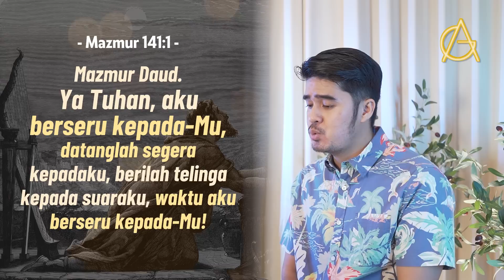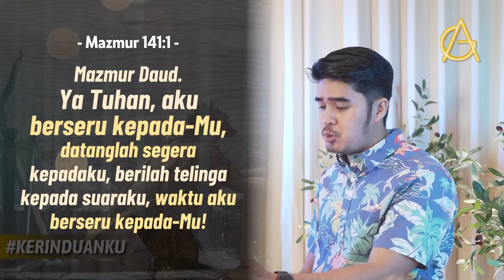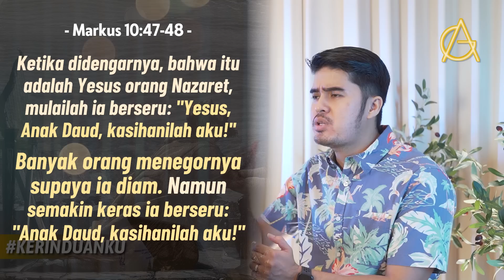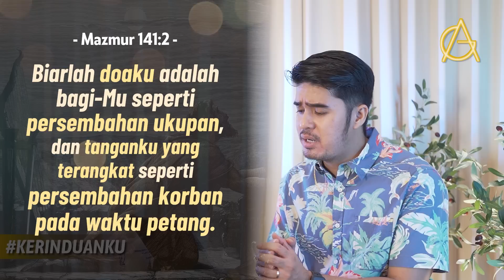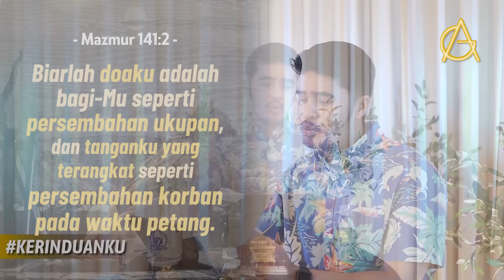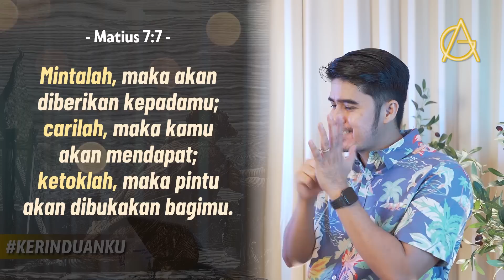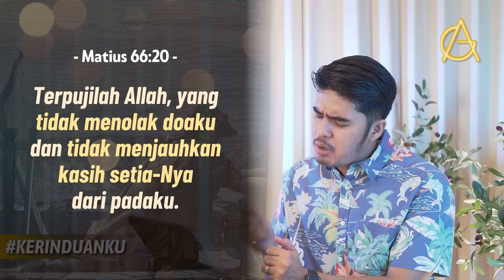KERINDUANKU Eps 321 "Sikap yang Benar dalam Menghadapi Pencobaan" | Gideon Simanjuntak